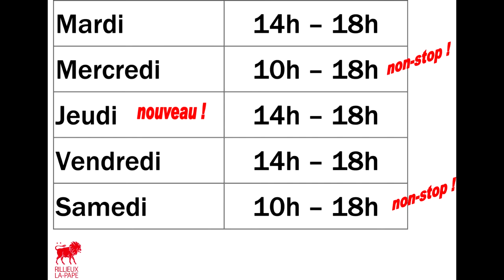A la médiathèque, le changement d'horaires c'est maintenant ! 3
Dès 2013, la médiathèque de Rillieux-la-Pape élargit et simplifie ses horaires d'ouverture : les mercredis et samedis de 10h à 18h non-stop, et les mardis, jeudis et vendredis de 14h à 18h !